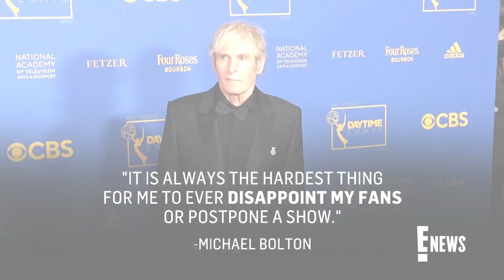Michael Bolton Is Recovering After Surgery for a Brain Tumor | E! News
The Grammy-winning artist, who appeared on season nine of The Masked Singer, says he recently underwent surgery amid the medical setback. Michael Bolton tells followers in a Facebook message that the diagnosis will impact his work, saying, "I will be devoting my time and energy to my recovery which means I'll have to take a temporary break from touring."